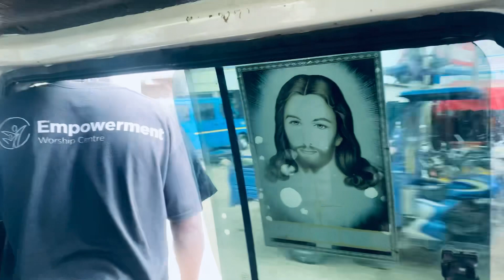THE PART OF GHANA, NOBODY TALKS ABOUT 🇬🇭🇬🇭🇬🇭🇬🇭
Hi guys I decided to take a stroll to another part of Ghana called kasoa, I hope you enjoy ❤️🦋❤️❤️

Install the app to follow my photos and videos.

MY FIRST IMPRESSIONS ABOUT GHANA 🇬🇭 AS A NIGERIAN🇳🇬.